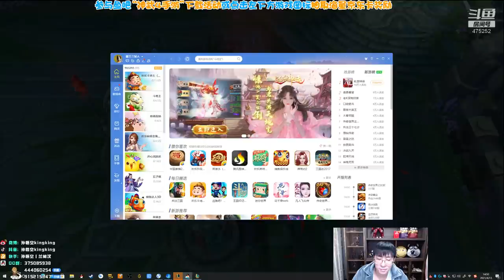【猴哥】蘭林漢悟空：鱷魚VS煉金 韓服 煉金變狐狸我好了（202104016P12）